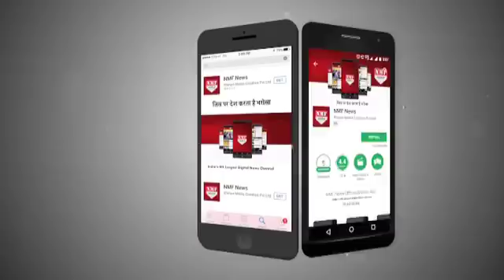Bigg Boss 11: Arshi ने अपने Birthday पर Vikas का किया ये हाल, देखकर आपको भी आएगी हंसी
Bigg Boss 11: Here’s how housemates celebrated Arshi Khan birthday in the BB house Arshi Khan spent most of her birthday in Kaal Kothri with Puneesh and Bandgi.Subscribe Us for Latest News & Updates